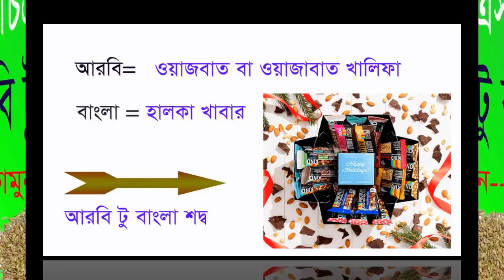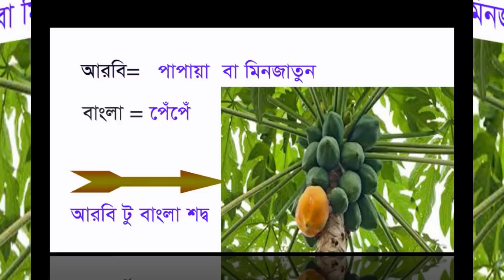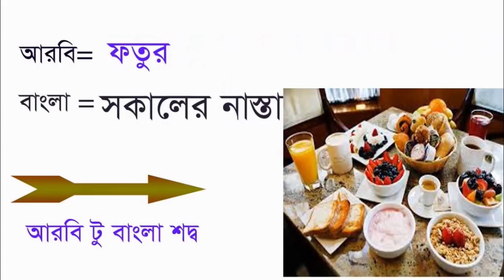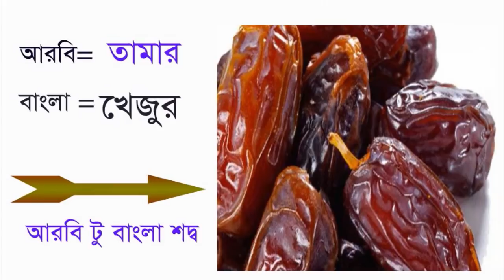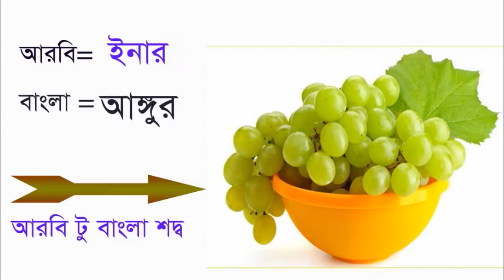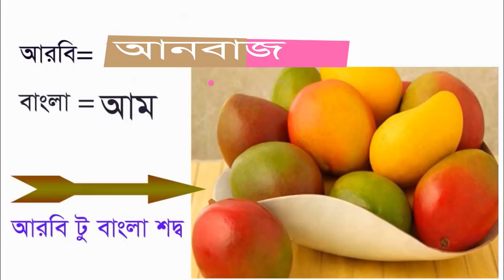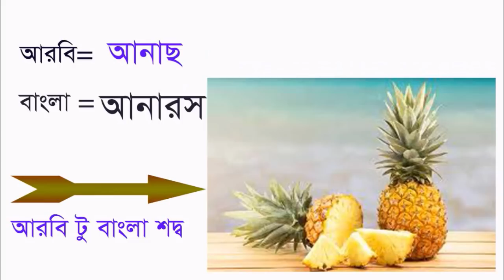Spoken Arabic to Bengali - Basic Arabic words meaning - Arabic Language - আরবি শদ্ব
Show This video Spoken Arabic to Bengali - Basic Arabic words meaning - Arabic Language -আরবি শদ্ব. Mention this video word maching to images. so easy learning wordmeaning.